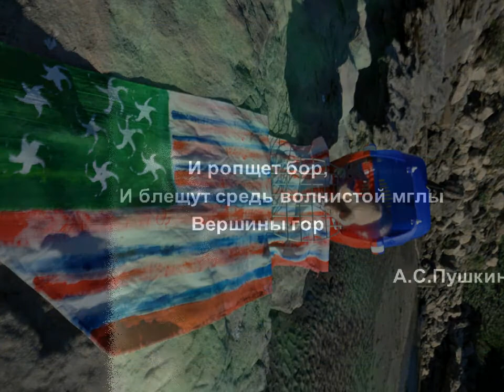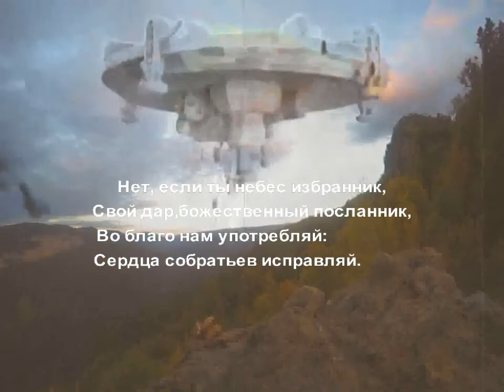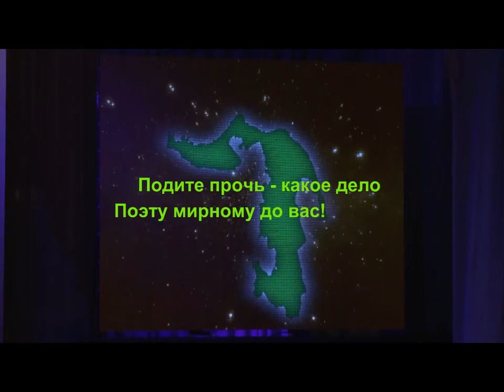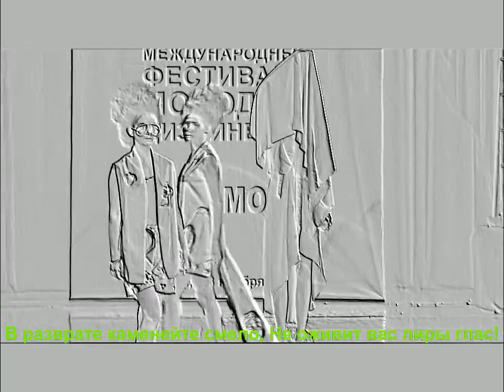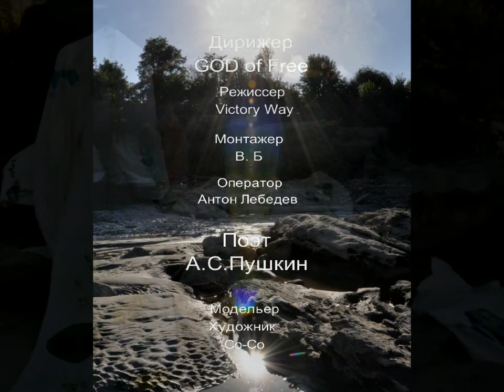FIREWORKS EIFFEL TOWER 2017 BASTILLE DAY 14TH JULY IN PARIS, FRANCE | Celebrating Bastille Day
FIREWORKS EIFFEL TOWER 2017 BASTILLE DAY 14TH JULY IN PARIS, FRANCE

Bastille Day Military Parade In Paris, France – Happy Bastille Day Celebration Fireworks 2017
july 14 celebrations.
Military airshows have been held in Paris during Bastille Day
French President Emmanuel Macron has thanked his US counterpart during Bastille celebrations. Donald Trump is on hand as the guest of honor to commemorate the 100th anniversary of the US's entry into World War I.

There is a large military parade in Paris in the morning of July 14. Service men and women from various units, including cadets from military schools, the French...

Donald and Melania Trump Touch Down in Paris for Bastille Day

 President Macron.